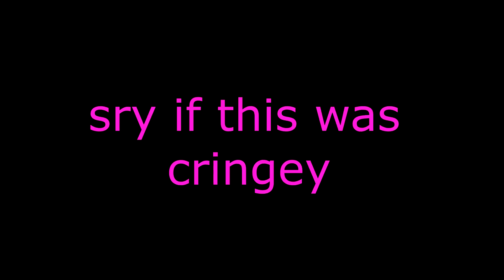Skater Xl Edit!!!!!!!!!!!! || Skater XL/ROBLOX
In this video I decided to make a skit before the skate edit!! Enjoy!!

Don't forget to join my new ROBLOX group!!